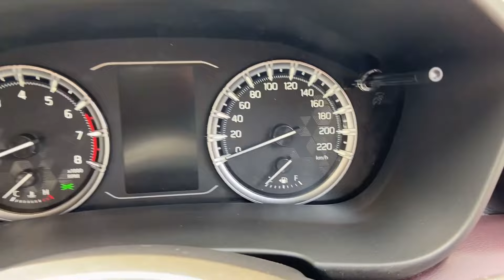NEW GRAND VITARA 2024 Updated Model || Maruti Suzuki Grand Vitara 2024 Value For Money Review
THE GRAND VITARA IS BORN OUT OF THE PASSION OF SUZUKI DESIGN AND ENGINEERING.
Featuring a distinct exterior design, sophisticated interiors, segment leading features and industry redefining fuel efficiency, The Grand Vitara is an expression of our commitment towards excellence.